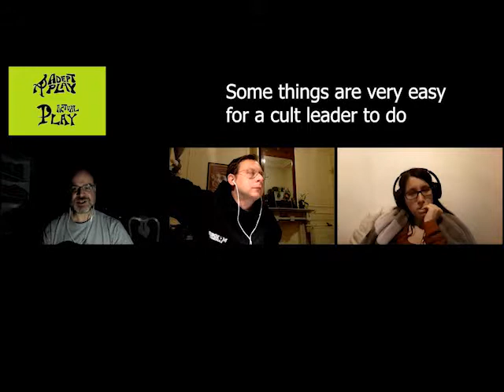Sorcerer Marseille session 4 part 4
The weirdly beautiful becomes deadly strange! Part 4 of 4.